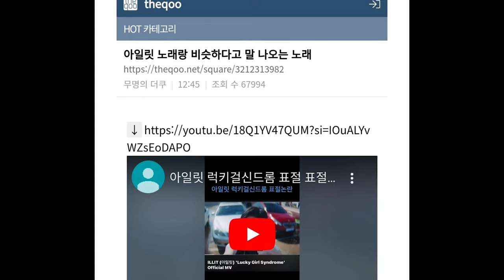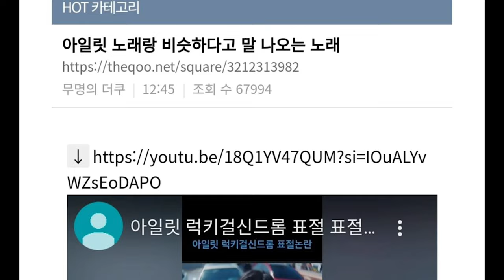Update Penjualan Album Xodiac dan VVUP | illit 'Lucky Girl Syndrome' Dituding Plagiat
For this time kita akan membahas tentang kpop news update, pertama tentang update penjualan album xodiac dan vvup, xodiac terakhir kali merilis xoul day dengan hey day sedangkan vvup dengan locked on dengan bside doo doom chit. Disisi lain ada lagu illit 'lucky girl syndrome' dituding plagiat. Lantas bagaimanakah informasi selengkapnya ??
Time Maps
00:00-00:56 Opening
00:57-06:52 Xodiac VVUP
06:53-12:00 illit